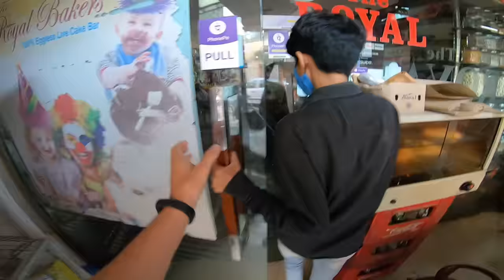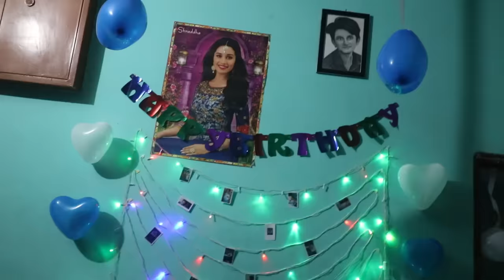100 Days = 100 Vlogs ❤️ Celebration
hit likes.

lots of  ❤️

Music Used-